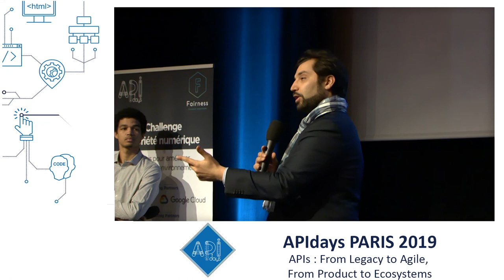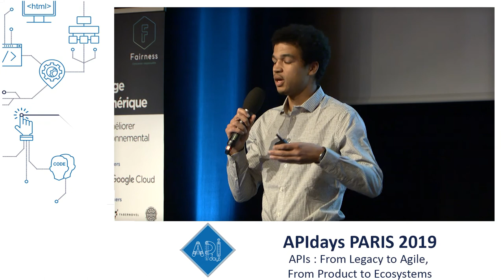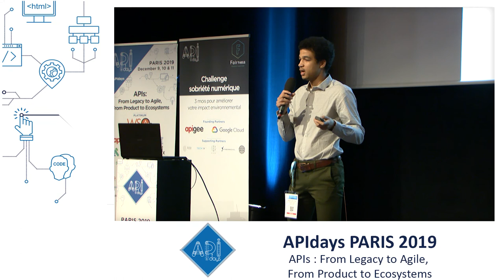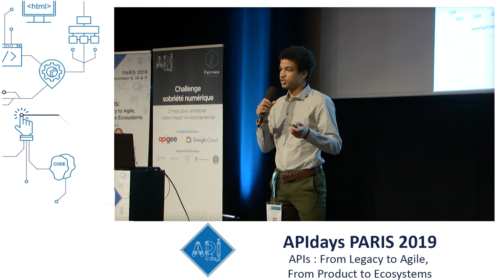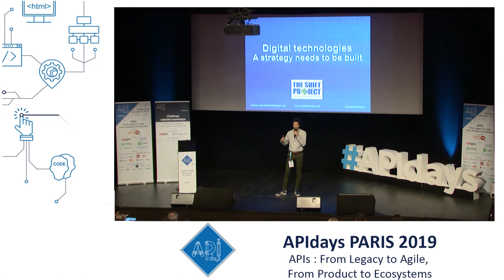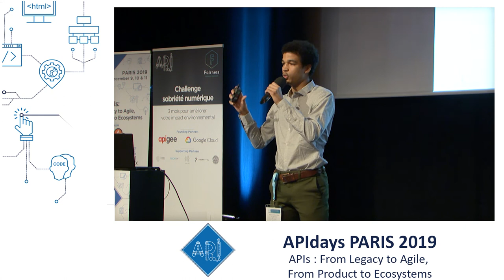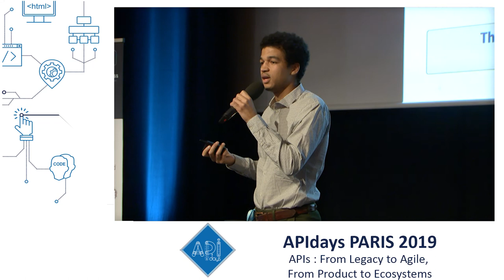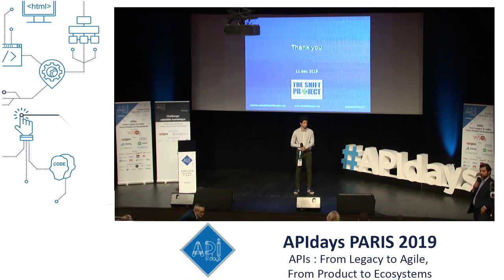Digital Sustainable Challenge Initiative Opening Keynote, Maxime Efoui @ The Shift Project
Digital Sustainable Challenge Initiative
Opening Keynote
Maxime Efoui, Project Manager @ The Shift Project